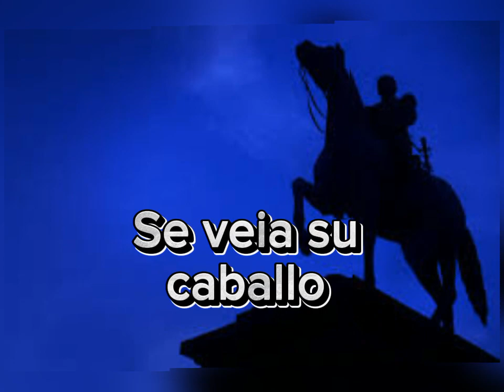El jinete Negro (leyenda)